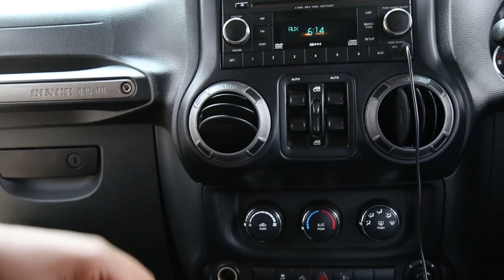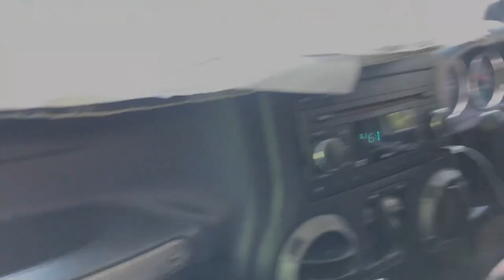Jeep Wrangler Limited 2012 Review with Jabidii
SEASON TWO EPISODE 4

2012
Colour: Black
Price: 4.13M
SPECS
▪️3600 CC V6 (Naturally aspirated)
▪️5-Speed gearbox
▪️High/Low range mode gear
▪️Fabric interior
▪️Premium sound system
▪️Hill descent assist
▪️Traction control